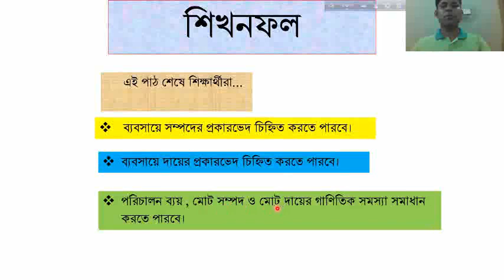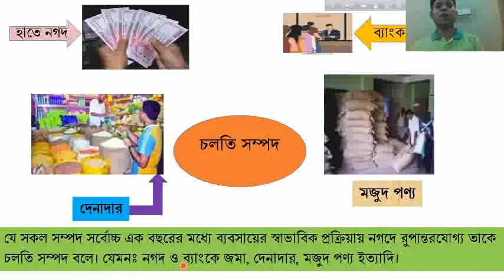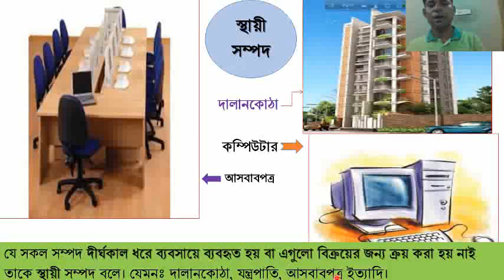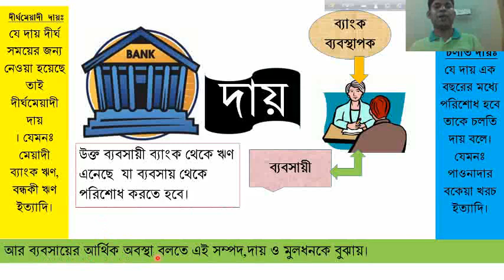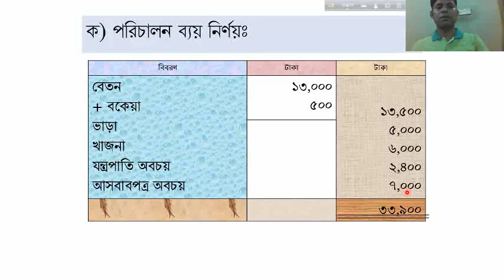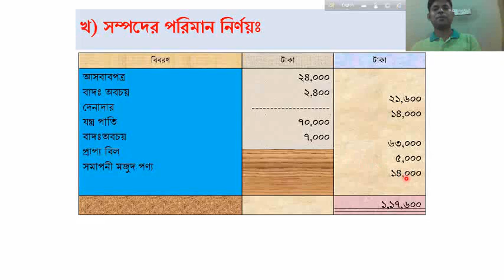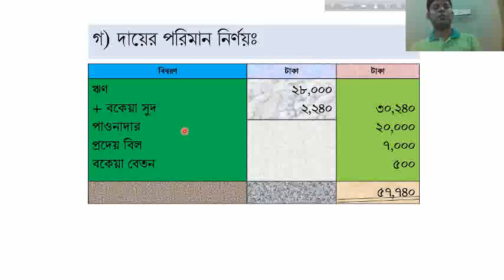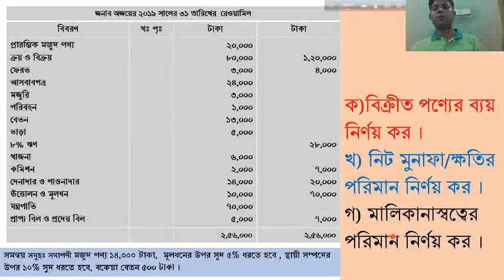আর্থিক অবস্থার বিবরণী-৩, হিসাববিজ্ঞান,৯ম ও ১০ম শ্রেণি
সেন্টু চন্দ্র নাগ,সহকারি শিক্ষক,রাণী দয়াময়ী উচ্চ বিদ্যালয়,রাঙামাটি।